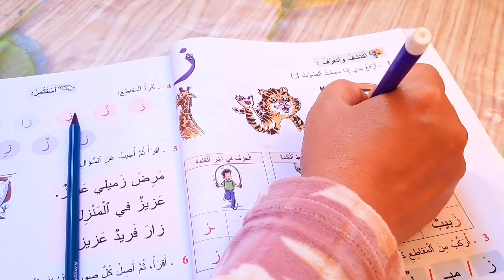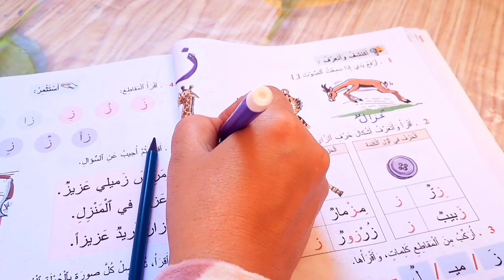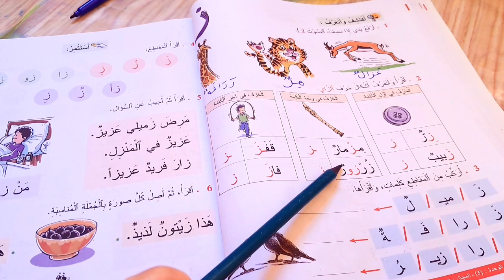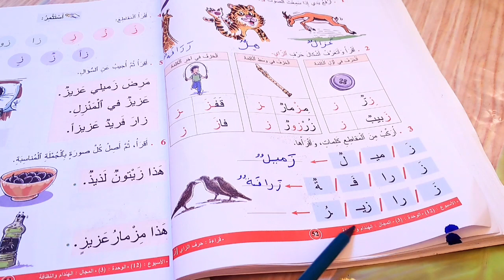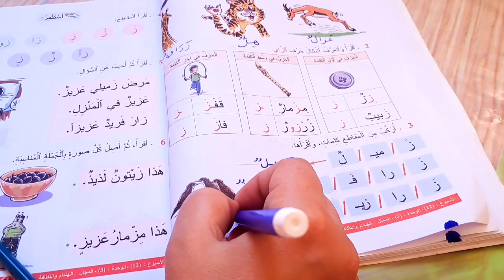المفيد في اللغة العربية المستوى الأول إبتدائي الصفحة 52 قراءة حرف الزاي الوحدة الثالثة